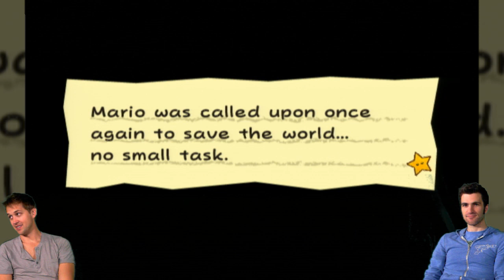Paper Mario - #3 - Luke Conard and Jason Munday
Super Mario World Jason Munday Ryan Seiler Nintendo SNES Wii live arcade Luke Conard play through for gameplay playthrough walkthrough commentary video game gaming review videogame part series lukesarcade lukes play through for gameplay playthrough walkthrough commentary video game gaming review videogame part series lukesarcade lukes Xbox 360 PS3 PC Demo Walkthrough Commentary Level Release Live Guide Tips Tutorial Hints Cheats hd official Elite Official Trailer Help